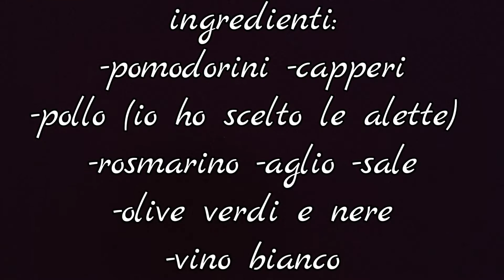pollo alla mediterranea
Una squisita ricetta da servire come seconda portata accompagnata da qualsiasi tipo di contorno di verdure! Il pollo tra tutti i tipi di carne è quella che preferisco di più come sapore e perché è più leggera rispetto alla carne rossa e nelle ricette si abbina facilmente con gli altri ingredienti! Come ho scritto prima, questa ricetta è ottima come secondo piatto ma se vogliamo un pasto più leggero possiamo servirla come unico piatto magari accompagnata da verdure a piacere!

Ingredienti:
pollo (A piacere (io ho scelto le ali))
pomodorini
capperi
olive
rosmarino
aglio
sale
olive nere
olive verdi
vino bianco

In un tegame mettiamo un po' d'olio, aglio, il pollo, il rosmarino e facciamo rosolare per qualche minuto. Sfumiamo con il vino bianco. Aggiungiamo le olive, i capperi, i pomodorini, un po' di sale, copriamo e facciamo cuocere per circa 25 min. Mescoliamo di tanto in tanto e se serve aggiungiamo un pochino d'acqua.